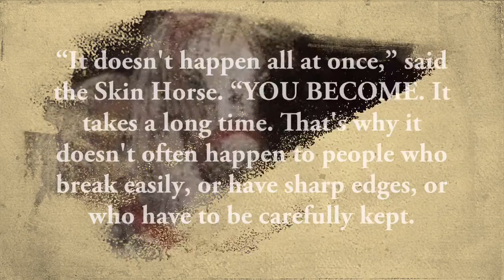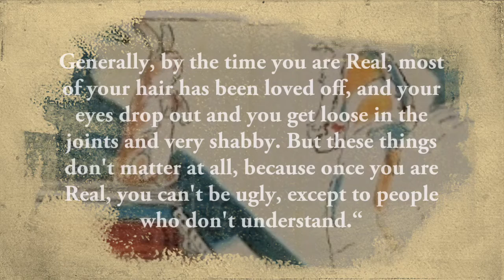What is Real Excerpt from Velveteen Rabbit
Excerpt of "What is Real" dialogue between the Velveteen Rabbit and the Skin Horse. It is a profound passage that gives readers a glimpse to what it means to grow up and to grow old.